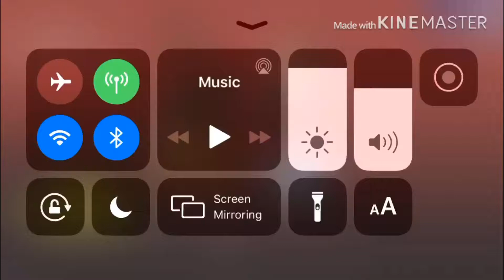I bought another pack